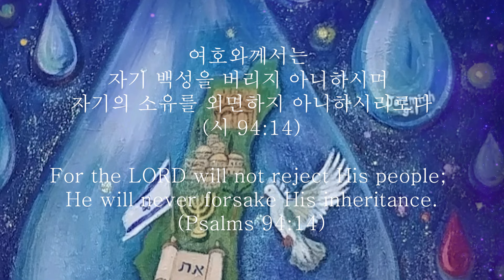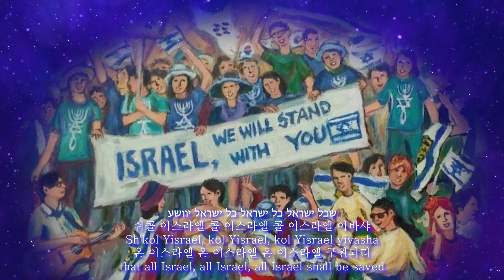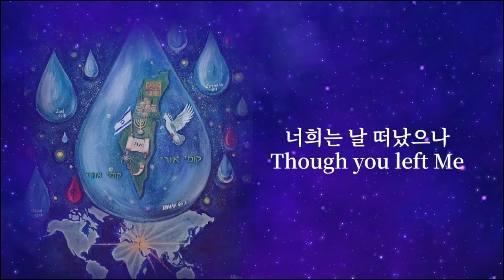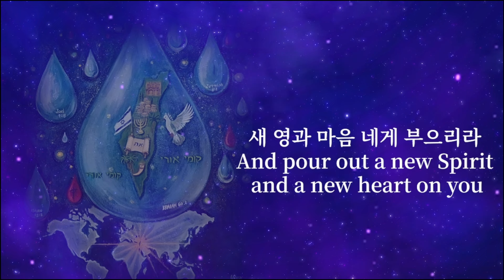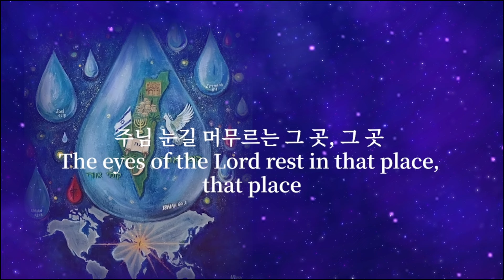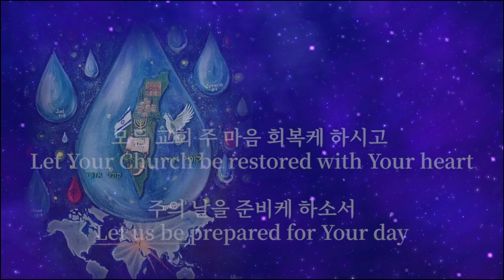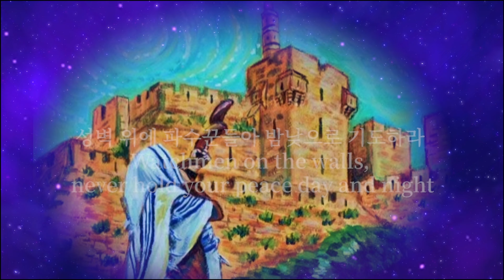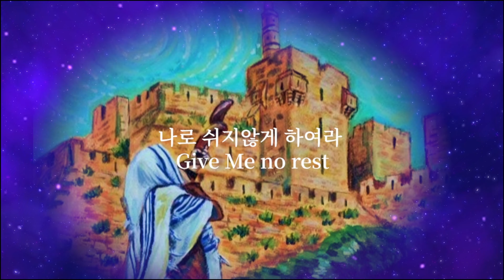온 이스라엘 구원되리! (롬11:26) All Israel shall be saved Ki lo yitosh Kol Yisrael yivasha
0:00 키 로 이토쉬 Ki lo yitosh (시 94:14)
1:41 콜 이스라엘 이바샤 Kol Yisrael yivasha (롬 11:26)
3:48 나의 백성 이스라엘 (창 17:7)
9:15 그 곳 (슥 14:4)
13:51 나로 쉬지 않게 하여라 (사 62:6,7)

✡️이스라엘 선교 및 유튜부 사역 후원
국민은행 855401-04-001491 포도나무교회🍇